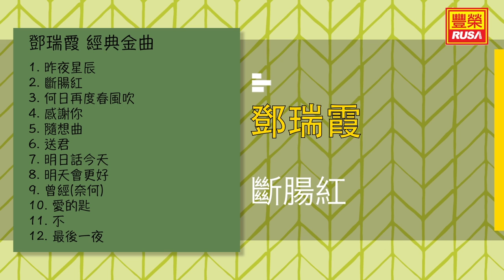鄧瑞霞 - 斷腸紅 - [Original Music Audio]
今天豐榮推出《鄧瑞霞 經典金曲 4》裡的好歌。